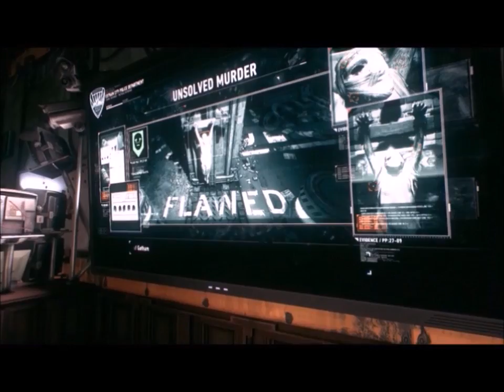Batman Arkham Gameplay!!